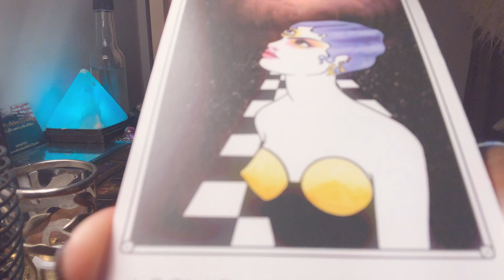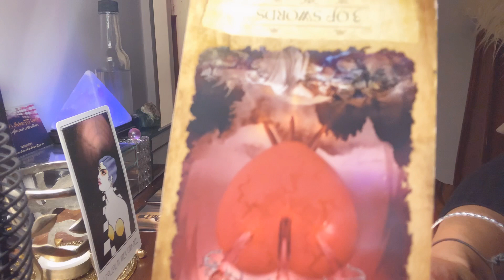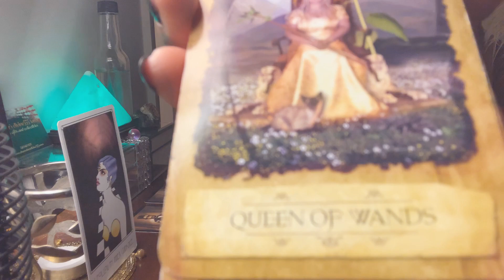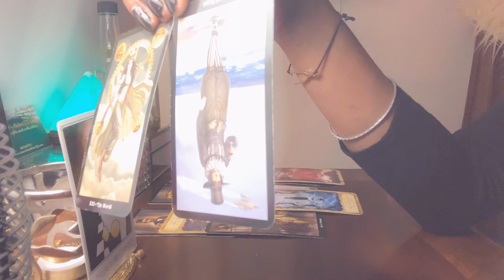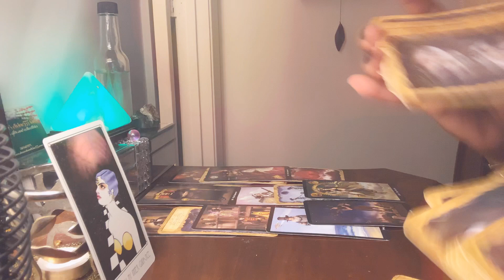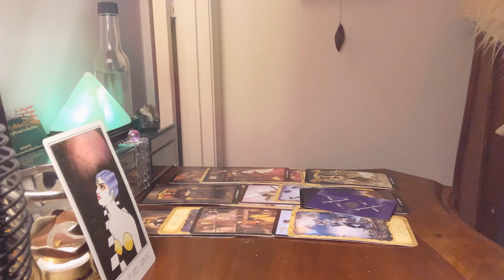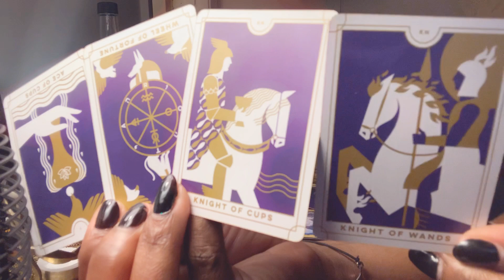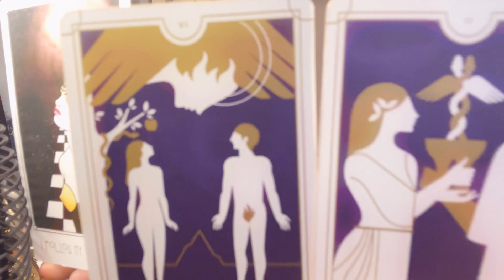🌬LEO PT2“SOMEONE THINKS YOU’RE A SKY FULL OF STARS. THEIR MOON AND THEIR WORLD-THEY’LL NVR LET GO!”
LEO! IT’S AMAZING TO HAVE YOU HERE WITH ME..
WELCOME TO YOUR MONTHLY INTUITIVE ENERGY READING!

Happy Birthday Leo! ♌️

“You get lighter the more it gets dark
I don't care if you do..

-Akeya